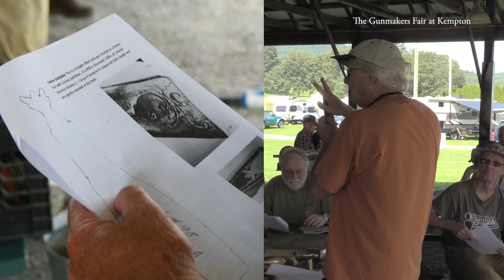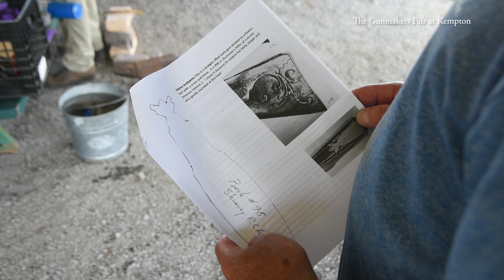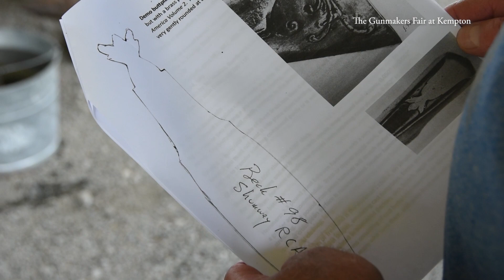Forming Sheet Brass Buttplates for Muzzleloaders with Rich Pierce | Gunmakers Fair at Kempton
In this seminar from the 2023 Gunmakers Fair at Kempton, Muzzleloader Builder Rich Pierce shares his process for cold forming a custom butt plate for a muzzleloader.

"Our mission is to preserve and present the art and industry of making early American muzzleloading firearms and accouterments. Bringing together artisans and crafts people that help create and support the gunmaking industry. Promote muzzleloading by giving seminars on topics such as gun making, horn making, bag making, gun collecting, match competition, hunting, historical re-enactments, and other educational based programs.”